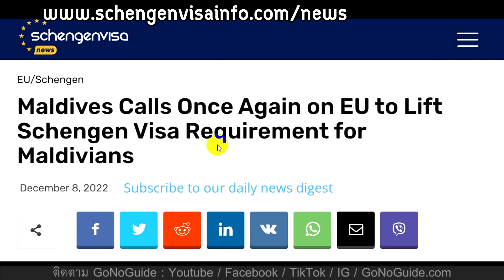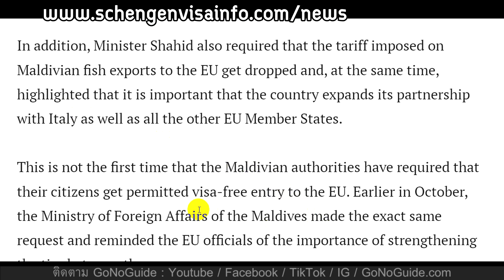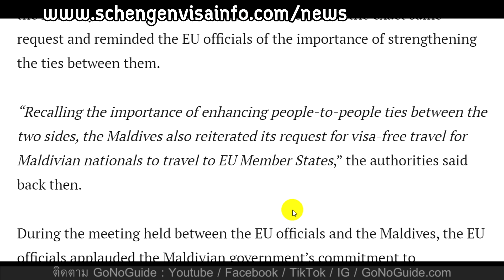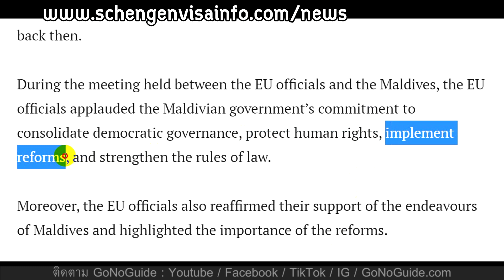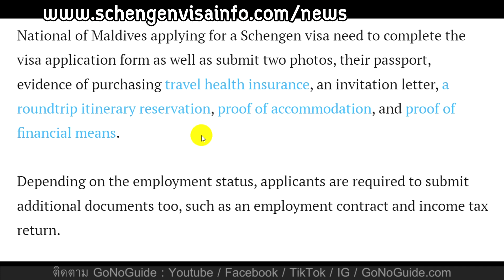อยากเป็นประเทศที่ เข้ายุโรป โดยไม่ต้องขอวีซ่า มีเงื่อนไขอะไรบ้าง | GoNoGuide